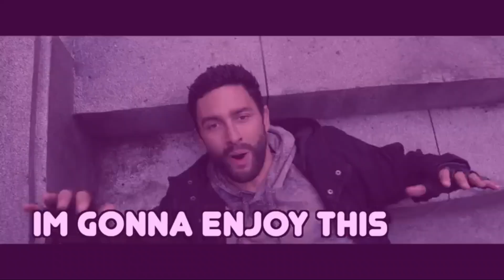CAPITAN AMERICA 4 Y FALCON y WINTER SOLDIER CAP 6: Y SUS SECRETOS / LINDA ZETINA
Llego el final de falcon y el soldado del invierno y esta en mi opinion de todo lo que paso en este ultimo episodio de esta gran serie de MARVEL Y DISNEYPLUS y las sorpresas que nos dio EL NUEVO CAPITAN AMERICA , BUCKY BARNES SHARON CARTER COMO EL POWER BROKER , JOHN WALKER Y LOS FLAG SMASHERS !

HOLA SOY LINDA !! BIENVENIDO SI ERES NUEVO Y SI NO, HOLA OTRA VEZ !!